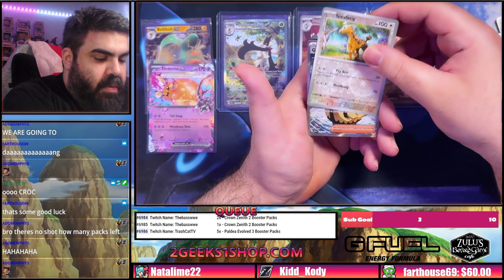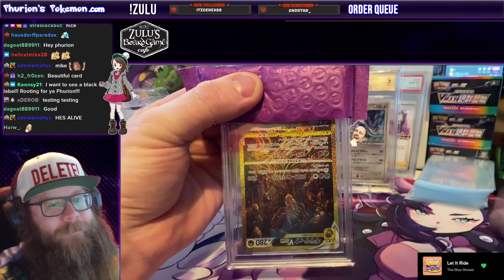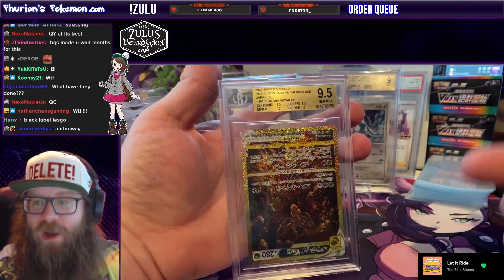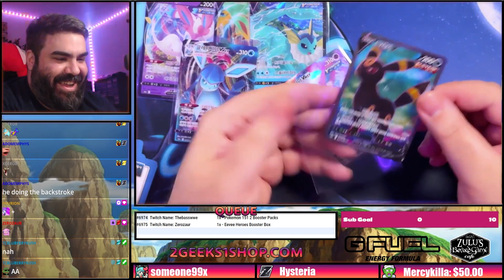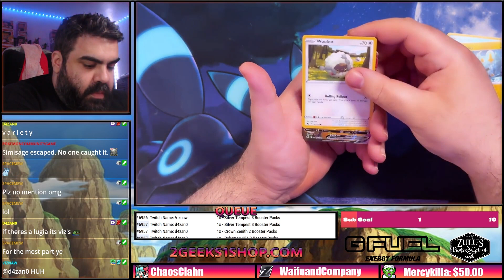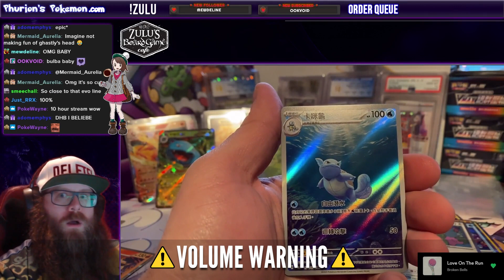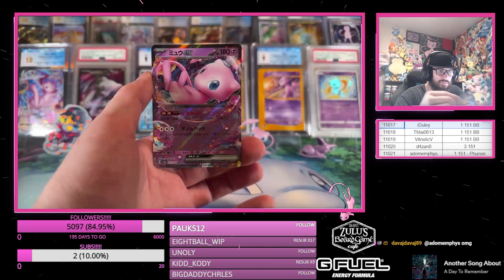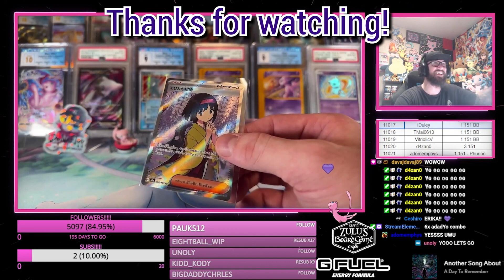DYNAZTY AND SAILBOAT SHOW OFF THEIR WIZARD POWERS - LL HIGHLIGHTS #53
Legacy League is a collection of like-minded individuals spreading positivity and Pokémon to the community. Here you will find a collection of people who do Pokémon breaks to those who do giveaways only. Enjoy!

Streamers ►